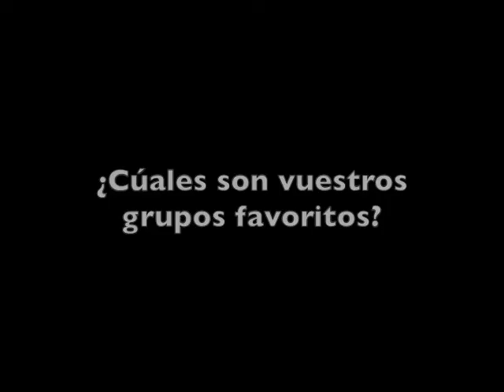Entrevista a Ekram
Entrevista en 16records a EKRAM